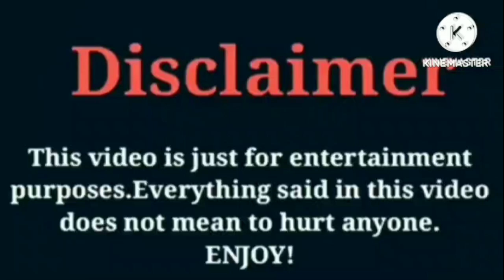Halle Bailey VS Shaquan Roberts (Riss&Quan)| Lifestyle | Comparison | Interesting Facts